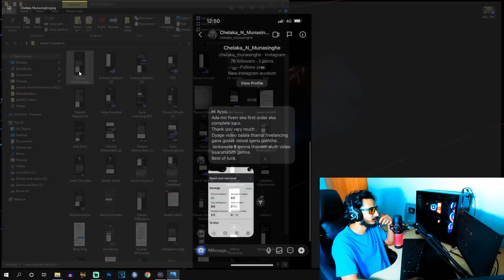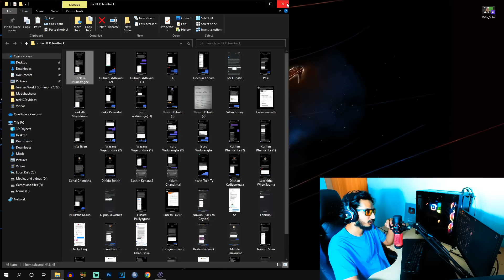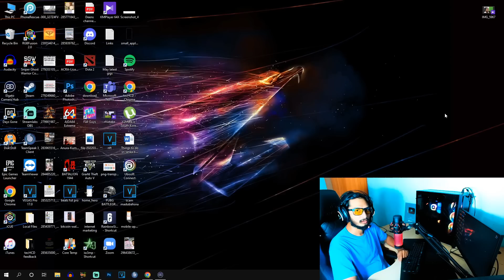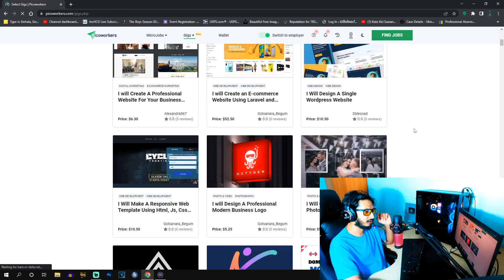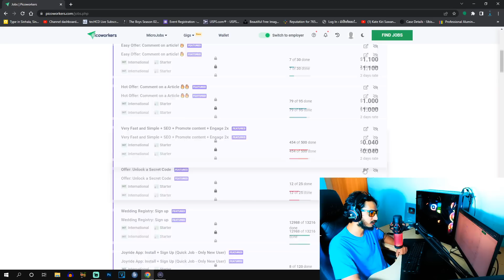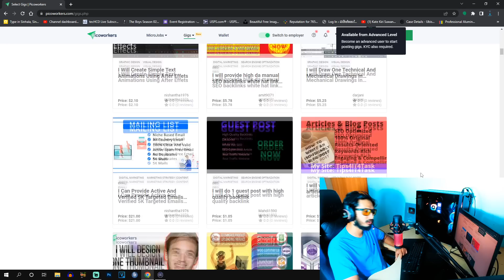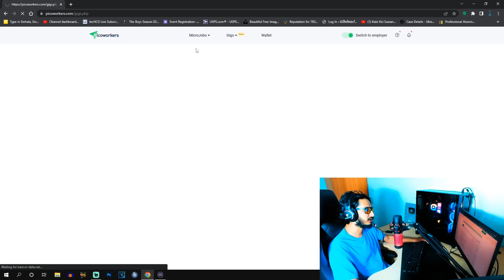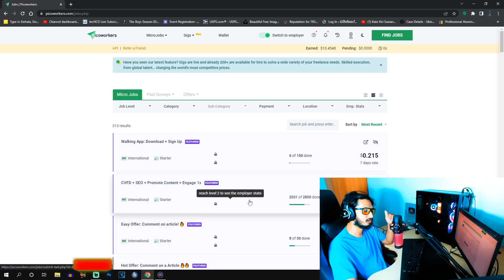How to earn 100$ per month from data entry